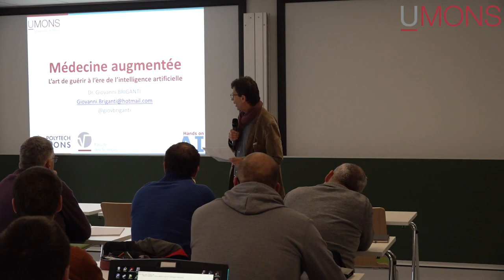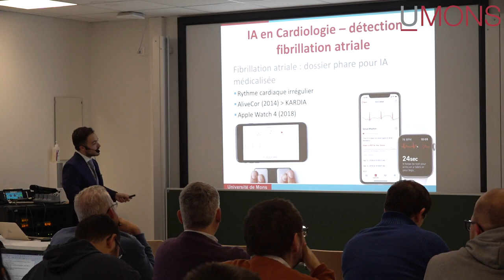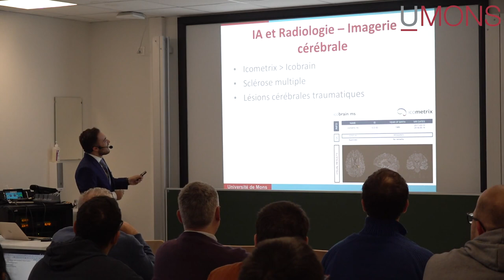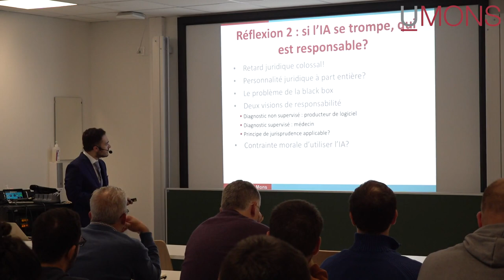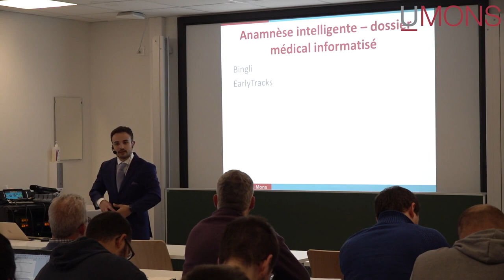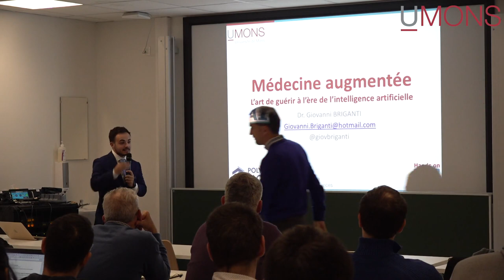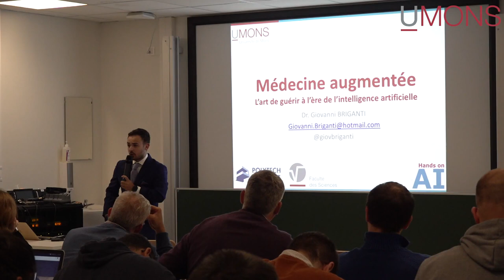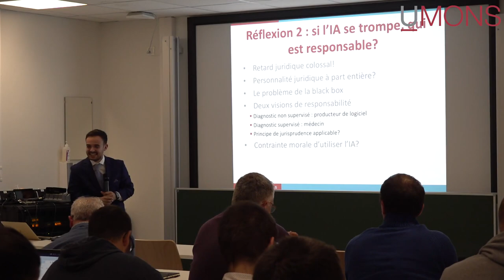Médecine augmentée : L’art de guérir à l’ère de l’intelligence artificielle par Giovanni Briganti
Ces 5 dernières années, la médecine a connu une évolution remarquable grâce à l’approbation de plusieurs algorithmes basés sur l’intelligence artificielle de la part d’organismes de contrôle. Ces algorithmes ont des applications directes dans plusieurs champs de la médecine, tels que la radiologie, l’anatomie pathologique et la cardiologie. L’intelligence artificielle atteint également d’autres domaines de la santé tels que l’informatique médicale, la gestion du triage et de la consultation en milieu ambulatoire. L’impact est tellement important qu’une révolution éducative est également initiée par plusieurs organisations de soins et universités afin de former des médecins capables de gérer les nouveaux défis de la « médecine augmentée ». Nous allons explorer les principales applications de l’intelligence artificielle en médecine, sa plus-value pour le patient et pour le soignant, les dérives potentielles ainsi que les défis à résoudre en matière de santé publique pour garder un système de soins performant et accessible à l’ère de l’évolution digitale.

Giovanni BRIGANTI est médecin, chercheur dans le domaine des neurosciences computationnelles, et chargé du cours de physiopathologie à l’École Supérieure de la Santé de Lausanne. En 2018 il a fondé la Société pour l’Intelligence Artificielle dans les études de Santé (S4AI). Il est également rédacteur scientifique pour la presse médicale et impliqué dans l’écriture de tribunes vulgarisant les avancées de l’IA en santé.